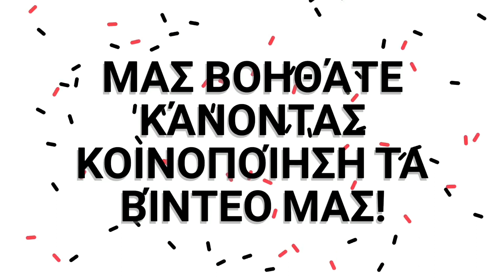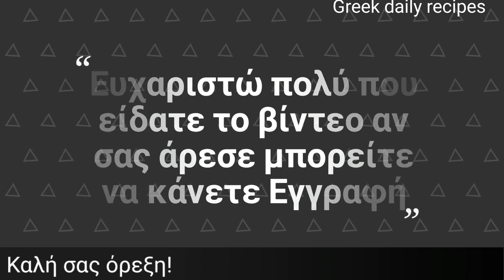Γιαουρτογλυκό με καρπούζι! | Greek daily recipes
Απόλαυση και δροσιά και κυρίως χωρίς τύψεις!!! 💕💕💕